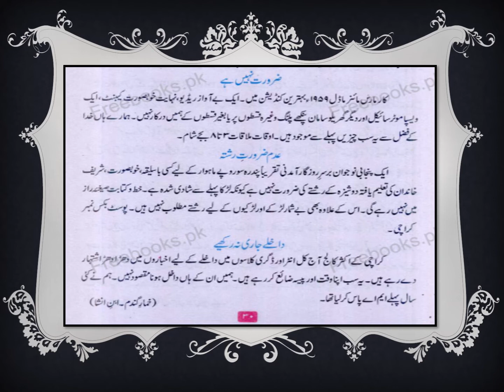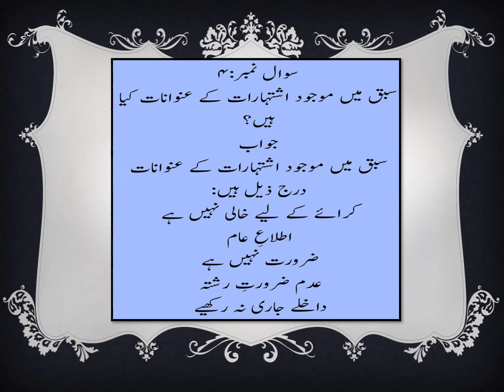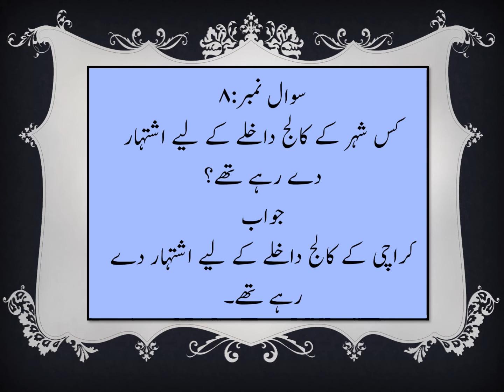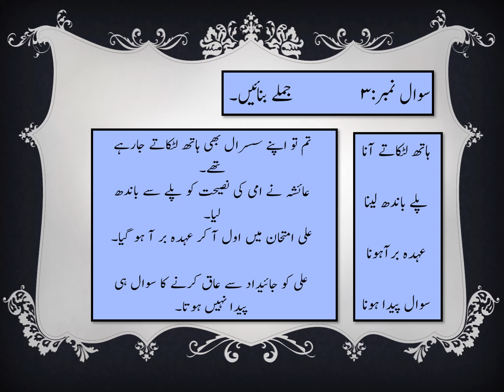Class 6th | Urdu | Lecture 14 - April